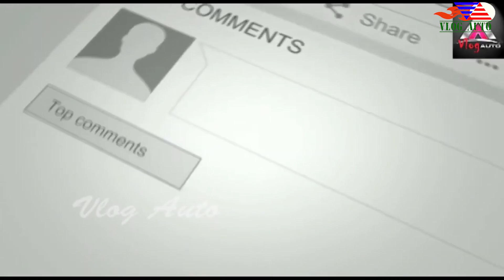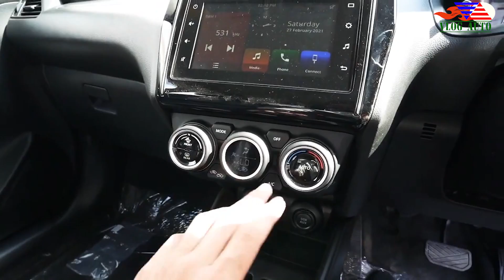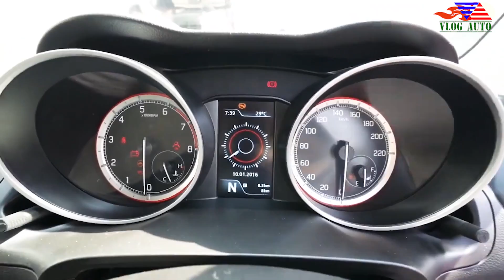2021 Swift CNG (Company Fitted) | Running Cost @ Rs1.15/Km | Cheaper than ELECTRIC CAR | Vlog AUTO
This video is all about upcoming maruti suzuki swift cng
isme 1.2L 4 Cyl petrol engine aane wala hai jo aapko cng per 30 kmpkg ka mileage dene wala hai price ki bat kare to 6.7L ex showroom price rehne wali hai cng per iska performance bohot accha rehne wala hai

Swift Facelift Varient Wise Price List 2021 :

Swift LXI
Petrol - ₹ 5.73 Lakh

Swift VXI
Petrol - ₹ 6.36 Lakh

Swift VXI AMT
Petrol - ₹ 6.86 Lakh

Swift ZXI
Petrol - ₹ 6.99 Lakh

Swift ZXI AMT
Petrol - ₹ 7.49 Lakh

Petrol - ₹ 7.77 Lakh

Swift ZXI Plus DT
Petrol - ₹ 7.91 Lakh

Swift ZXI Plus AMT
Petrol - ₹ 8.27 Lakh

Swift ZXI Plus DT AMT
Petrol - ₹ 8.41 Lakh